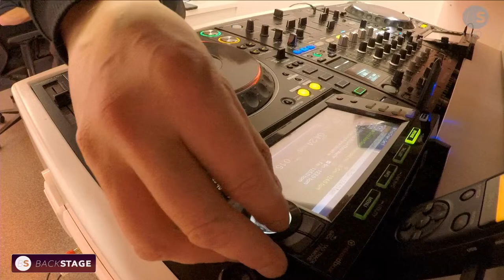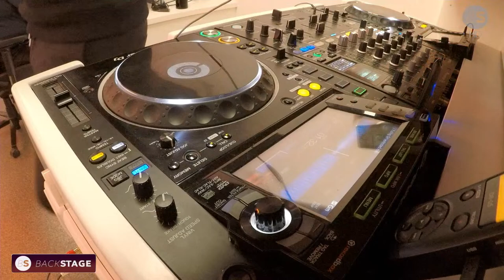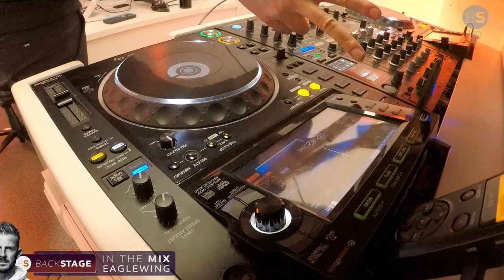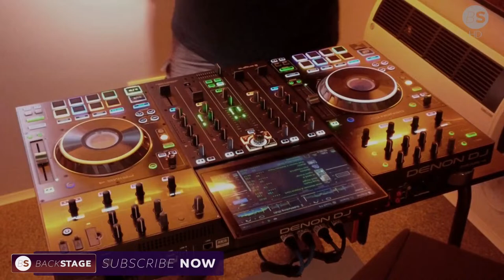BACKSTAGE - Episode 017 | Eaglewing & JP Doyle pres. Quality Club Music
BACKSTAGE
Eaglewing & JP Doyle transfer the sound of the legendary nightclub from Minden, Germany to the future.

You can expect all kinds of club-house! Riddled with current house-beats!